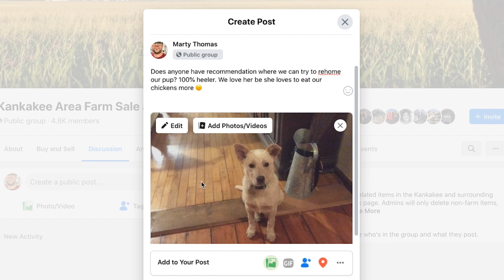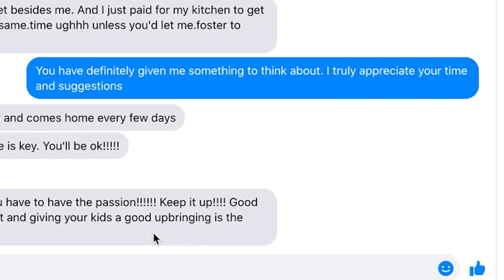How we Stopped our Dog from Attacking Chickens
You will not believe what we had to do to stop our dog from killing our chickens. But it seemed to work!

Follow our adventures as we try to be farmers.